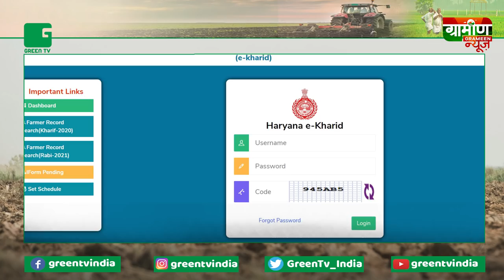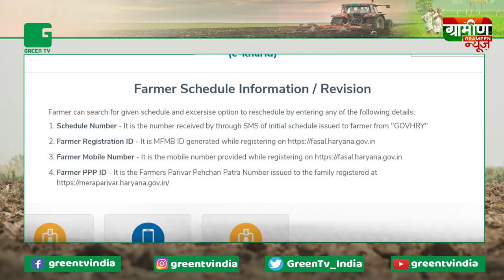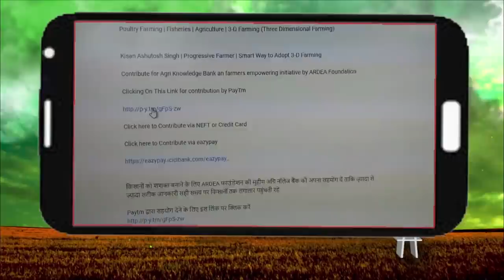Kisan ने Corona काल में कीटनाशकों (Pesticide) के जरिए खुदकों बनाया करोड़पति -Crisis Into Opportunity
किसान सबसे पहले हरियाणा सरकार के पोर्टल ekharid.haryana.gov.in पर जाए वहां Set Schedule पर क्लिक करें इसके बाद नीचे पहले बॉक्स में दिए Farmer Schedule Number पर जाकर क्लिक करकें सारी जानकारी भरें  और किसान अपने अनुसार, फसल खरीदी की तारीख व समय तय कर सकते हैं।

अगर किसान के पास गेट पास नहीं है तो किसान को ekharid.haryana.gov.in पर जाकर Farmar Record Search पर जाकर क्लिक करना होगा, जिसके बाद Farmar Gatepass ID पर जाकर क्लिक करें और विवरण भरकर किसान अपना गेट पास ले सकते हैं। खास बात ये है कि, इस बार सरकार द्वारा किसानों को रबी फसलों का भुगतान 72 घंटों की भीतर करने का ऐलान किया गया है। अगर ऐसा नहीं होता है तो किसानों को सरकार द्वारा 9 प्रतिशत ब्याज के साथ भुगतान किया जाएगा।

Top Headlines :

- अब किसान गेहूं बेचने के लिए खुद ही तय कर सकते हैं तारीख व मंड़ी
- हरियाणा के गोहाना में सीएम मनोहर लाल के लिए खेतों में बनाया था हैलीपैड, लेकिन अब बर्बाद हुई फसल के लिए दर दर की ठोकरे खाने पर मजबूर है
किसान
- छत्तीसगढ़ के एक युवक ने कोरोना काल में कीटनाशकों व पेस्टीसाइड के जरिए खुदकों बनाया करोड़पति